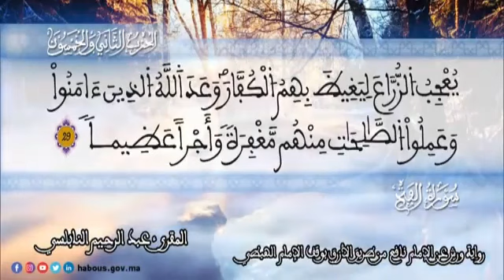الثمن 2 من الحزب 52 رواية ورش عن نافع من المصحف المثمن بصوت القارئ عبد الرحيم النابلسي